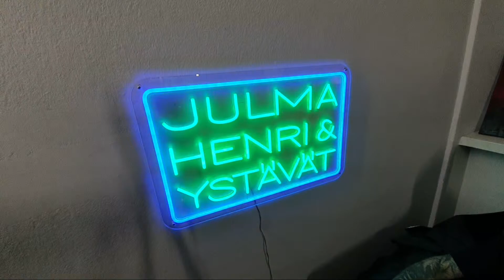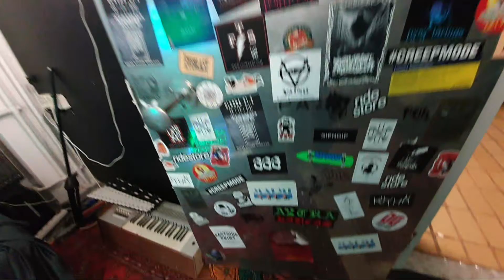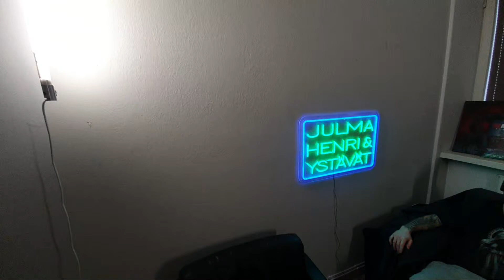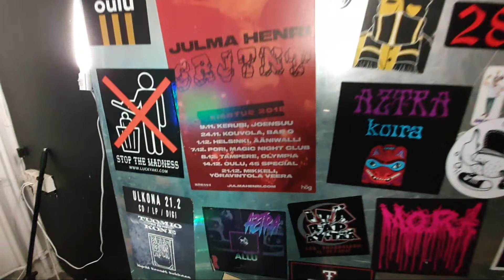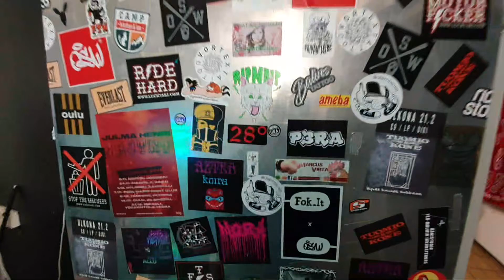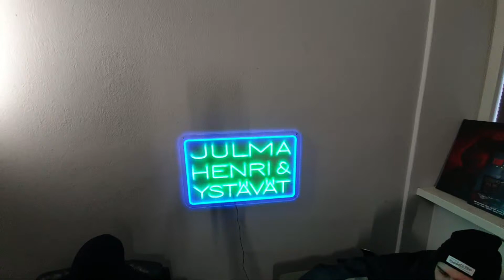Julma Henri & Ystävät: Henri Noire (S3E5)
Kauden 3 viidennessä jaksossa vieraana aiemmin horrorcore-yhtyeistä Aisti ja Emeto sekä Emesis tuttu räppäävä sushikokki ja juustospesialisti Henri Noire. 🍣🧀 Jaksossa käydyt Henri Noiren suosittelu juustot lisukkeineen:
"36kk kypsytetty Comte
Ossay Iraty
Brie de Meaux
Gorgonzola Dolce
Epoisses
Roquefort Papillon
Saint-Félicien
Sarviapila vuohengouda
Kylkeen 3 vuotta kypsytetty Jamon Iberico. Capocollo kinkku. Napolin salami. Mustakirsikka hillo ja viikunahillo. Rezen Campaillou maalaisleipä. Hanhenmaksa patee. Sauternes valkoviini Roquefotin rinnalle. Pähkinöitä. Kuivattuja hedelmiä. Tapenade oliivitahna. Jänis terriini. Hyvä seura. Ja muistutuksena Jean Anthelme Brillat-Savarinin ajaton lause toissavuosisadalta: ateria ilman juustoa on kuin yksisilmäinen kaunotar 😄" Julma Henri & Ystävät show, kahdesti kuukaudessa ilmestyvä asiaohjelma, jossa räppäri @JulmaHenri ja kirjailija Seppo Lampela (ent. STEEN1) keskustelevat musiikista, kokemuksistaan ja ajankohtaisista aiheista. Mediapäällikkönä Pena, DJ Loasteeze.